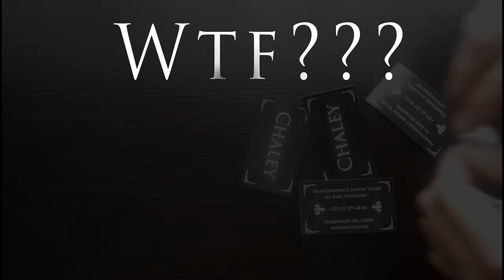WTF ???? ШОК ...НЕОБЪЯСНИМОЕ ... ПРОСТО нереально!!!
WTF ВИДЕО - ЭТО ПРОСТО НЕРЕАЛЬНЫЙ ШОК!
Когда люди смотрят ролик в голове у них лишь одна эмоция WTF  или какого черта тут творится?  Самое нереально и необьяснимое видео тут , кому то оно принесет улыбку , кому то шок , а кому то 20 секунд позитива или раздумья . Мы постарались и сняли действительно интересное для просмотра видео .

00:06 wtf ???
Иллюзионист и Фокусник Антон Чалей --- канал о моем творчестве --- фокусы , трюки  , приколы , розыгрыши , юмор.
Немного обо мне  - член российской(РАИ) и американской ассоциации иллюзионистов(IMS), вхожу в топ 100 лучших фокусников мира. Мой личный блог и сайт о творчестве
поддерживаете) Добра вам и позитива!!